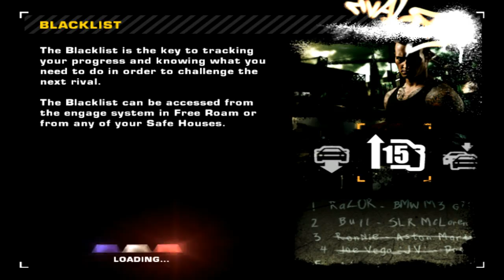Nfa most wanted: blacklist no #13 se punga-vic ab tu nhi bachega harry aa gya he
To G HAA BHAIO OR BENO MEHU HARRY OR SWAGAT HE AAPKA MERE CHANNEL GUJARAT GAMER HARRY PE

- - - - - - - - - - - MYBUDDYS - - - - - - - - - - - - - - - -

MY BUDDYS:

1 HAMER GAMER :  FIRST BUDDY IN YT
2.TECH HINDI GAMER : SECOND BUDDY
3. HINDUSTANI GAMER RAJAT : GAMING BUDDY

 - - - - - - - - - -MY LUCKY CHAM - - - - - - - - - - - -

& & & & & & & & BIG FAN & & & & & & & & & &

BIGFAN:
1: CHAPATI HINDUSTANI GAMER
2: JAY HINDI GAMING
3: MUMBAI GAMER RUANAK
4: MEET HINDUSTANI GAMER
5: HARRY( I,ME,MY SELF)

Gujarat Gamer Harry
GujaratGamerHarry